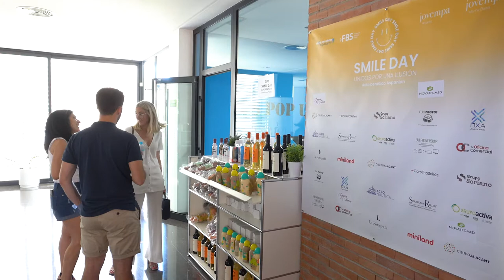Smile Day, Unidos por una Ilusión. Evento Solidario.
Hemos celebrado en Fundesem el Smile Day 😄 en beneficio de @aspanion junto a @jovempa.alicante y @jovempamarinabaixa, una jornada solidaria para recaudar fondos contra el cáncerinfantil.

La jornada contó con diversas actividades como el concurso de tapas, pinta-caras para niños, una paella gigante o la rifa solidaria.🎉

Lo recaudado servirá para ayudar a las familias de niños enfermos a recibir, entre otras cosas, apoyo psicológico, social y económico.🙌

Muchas gracias a todas las empresas y entidades que han colaborado para que la jornada haya sido un éxito Grupo Alacant, @dxaasesores, pasión y alma, @suministrosortoactiva, @acronautica, @lab_phone_repair, @senoriosdrelleu, novatecmed, @miniland_esp, @lafotografa.art, Fun Photos Web y Tu Oficina Comercial